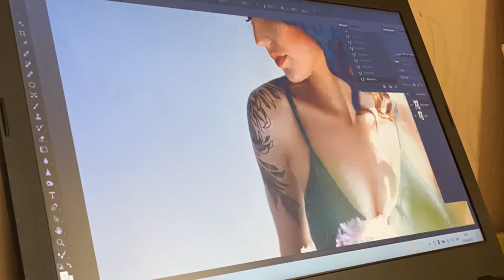Организация съемки за ночь | Back Stage | Нежная съемка для тату мастера | 31.07 - 01.08.23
Привет, меня зовут Дарья Денисова. Я фотограф и модель
В этом влоге я рассказываю об организации съемки за ночь, эмоции свои и ребят. Провожу нежную съемку для тату мастера ✨

Признан экстремисткой организацией и запрещен на территории РФ

Инст ребят:
Магазин женской одежды: